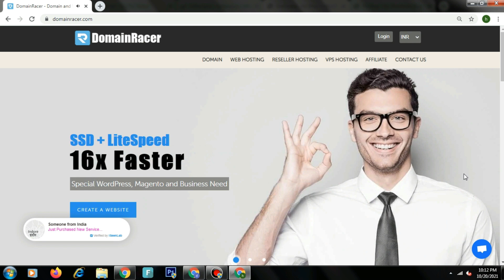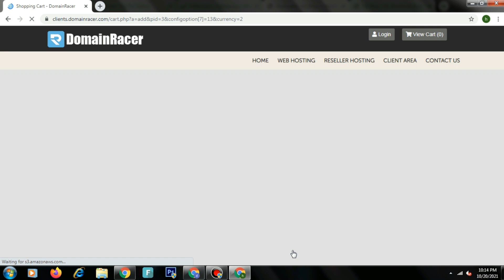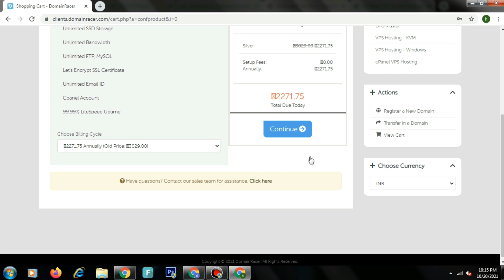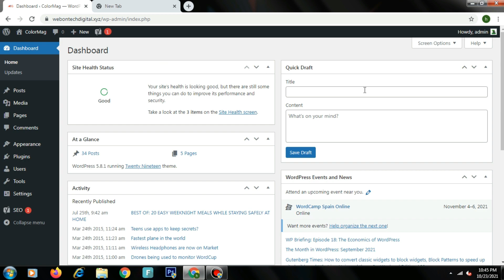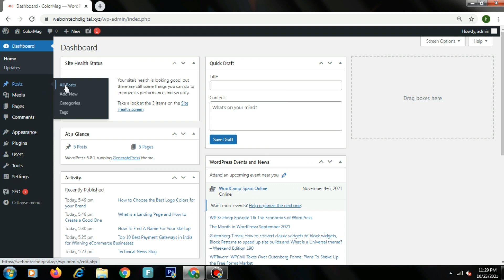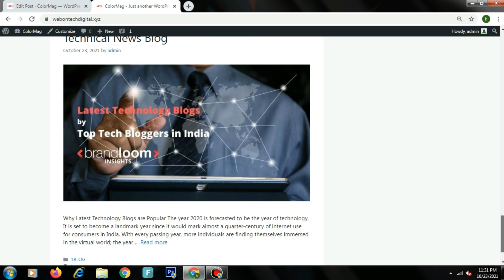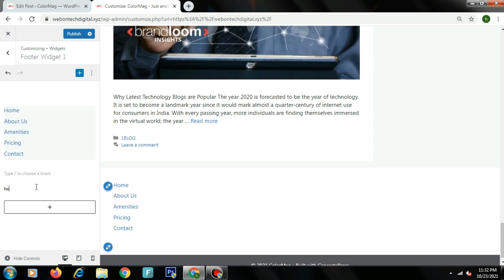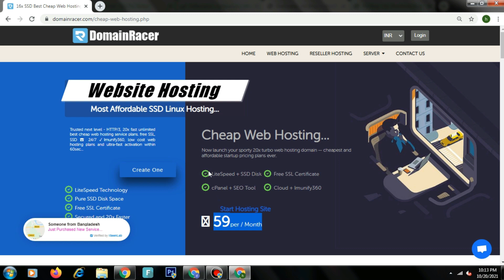How to Create Professional Blog / Website Without Coding [Step By Step Guide] ? Blog kaise banaye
how to create a professional website or a blog without coding ?  website ya blog kaise banaye bina coding ke ? what are the necessary thing required to create a beautiful blog / website , in this video i will show you how you can easily create your own website or a blog without any coding knowledge With Wordpress simple step by step guide in hindi/urdu.

Topics Covered -
DomainRacer Hosting Review
Hosting Buy Guide
Wordpress Install And Setup
WordPress Theme And Plugin Setup
Customize And Edit Theme
Customize  Header, Footer And Home Section
Edit Pages Blog Post And Menus Bar.